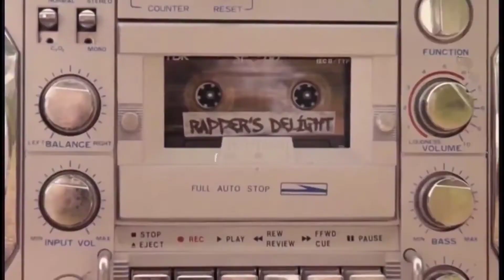Beautiful Little child Dance Video 1 Baby Dance Video no copyright dance #3